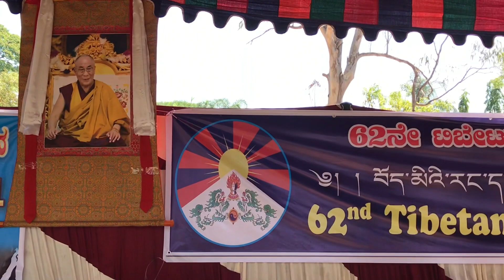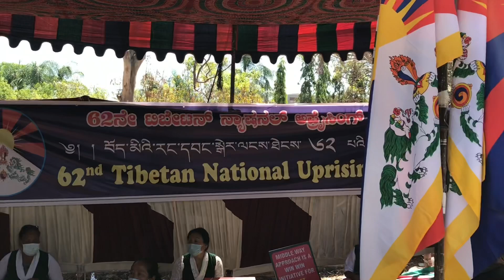62nd Tibetan National uprising day Mysore city